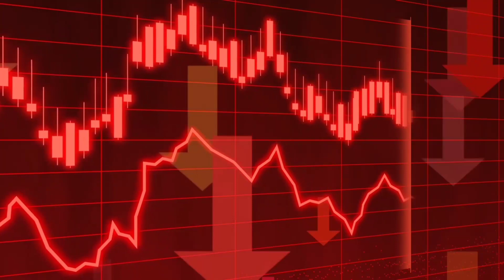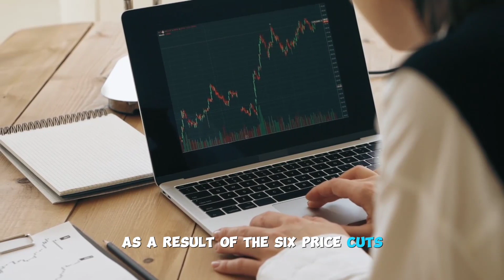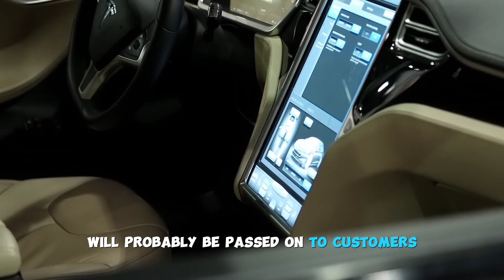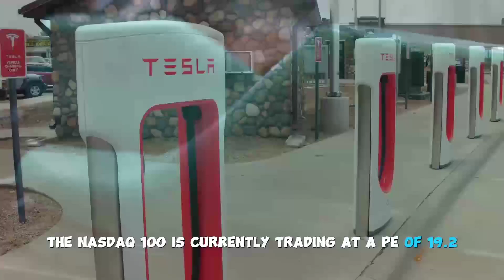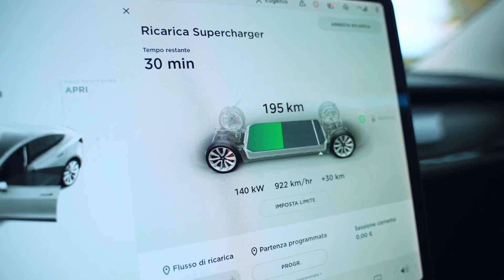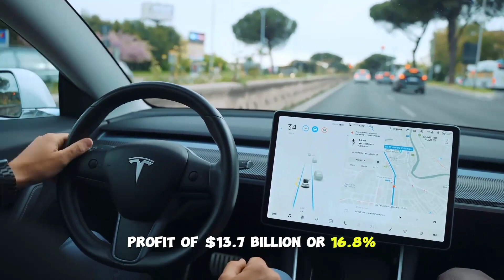Tesla's Unexpected Surge: Is $300 Stock Price Closer Than We Think?